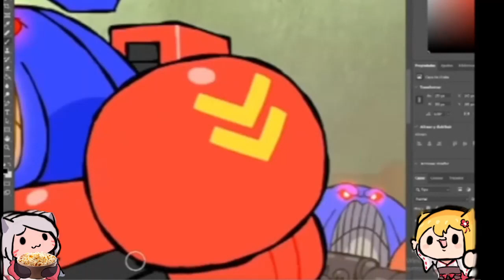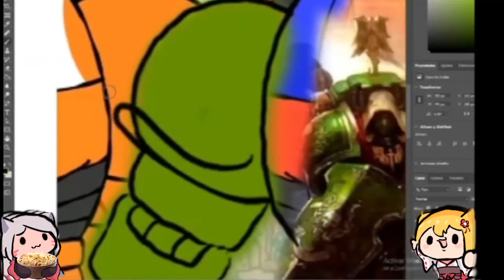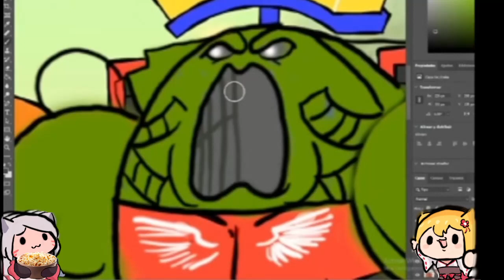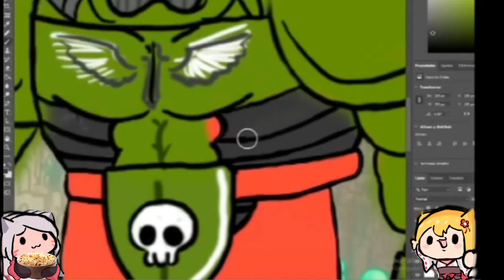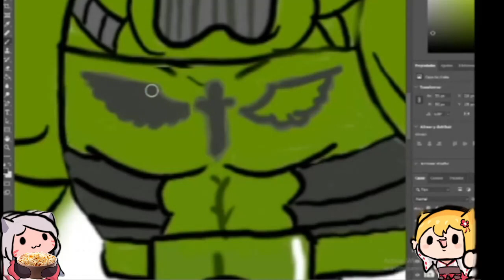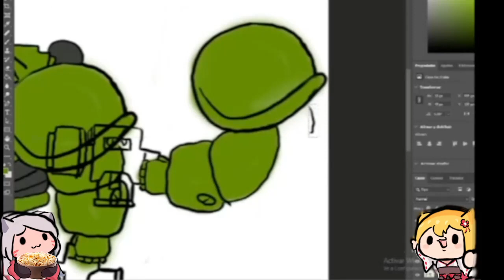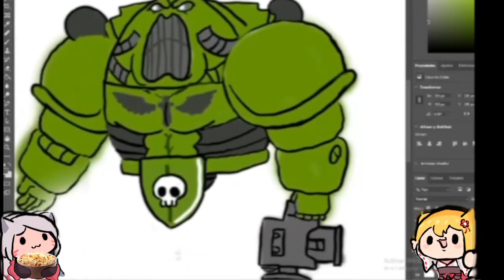Making a Space Soldier, making him green and making him move his arm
In my mind I said, I want my space marine salamander to move his arm